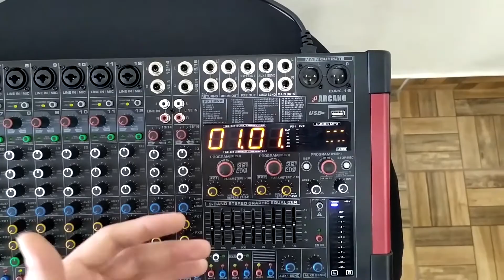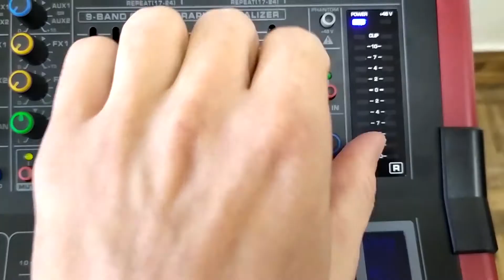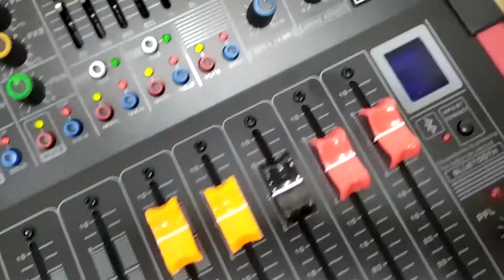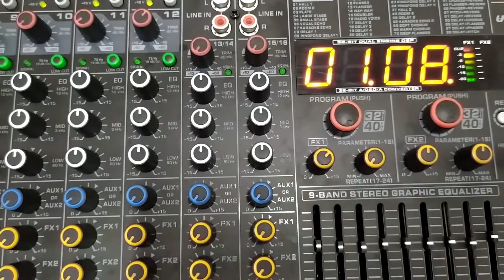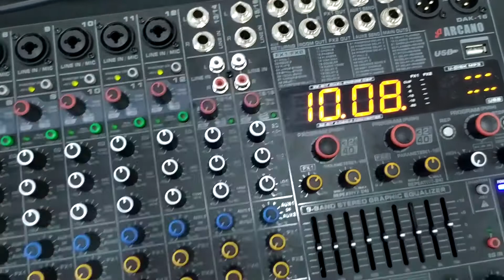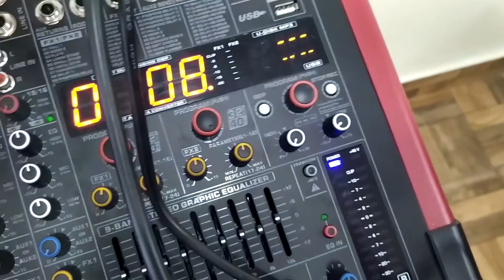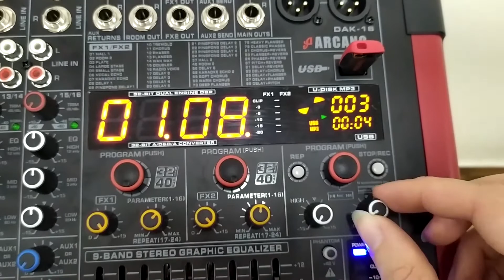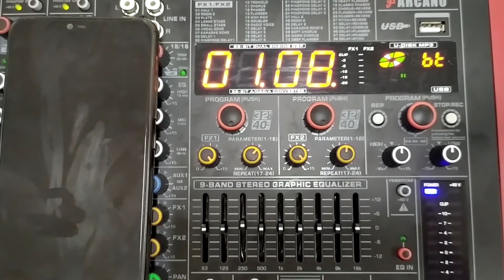DAK-16 – Demonstração PT. 1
0:00 Visão geral
0:56 Recurso por canal e Saídas auxiliares para monitoramento
10:21 Canais estéreo
12:51 Efeitos
20:16 Usando as FX OUT como vias de monitoramentos
22:30 Usando as FX OUT para adicionar efeito externo
26:28 Equalizador gráfico
27:30 Saídas principais e nível de ruído
29:40 Saída de fone e room out
30:10 Leitor de pendrive e bluetooth